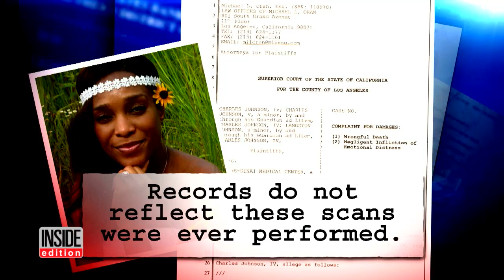TV's Judge Hatchett Shares Personal Tragedy to Prevent Nightmare for Others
TV's Judge Glenda Hatchett is involved in her own heartbreaking legal fight after her daughter-in-law died shortly after giving birth. "My precious daughter walks into the hospital and never comes out," she told Inside Edition. Kyira Johnson was married to Judge Hatchett's son, Charles. The couple gave birth to a healthy baby boy named Langston, but shortly after, Kyira passed away. "Never ever, ever ever, did I think I would never see her again," Charles tearfully told Inside Edition.